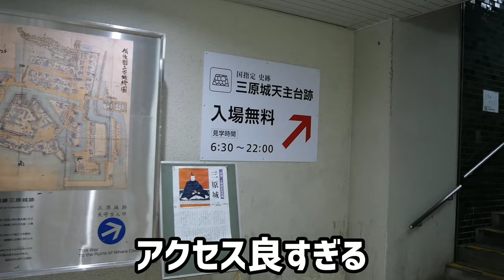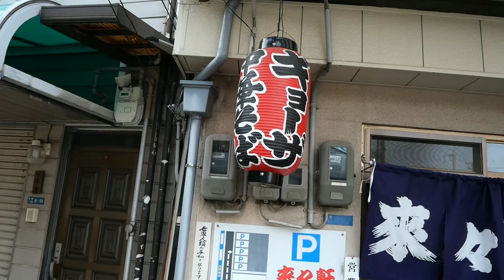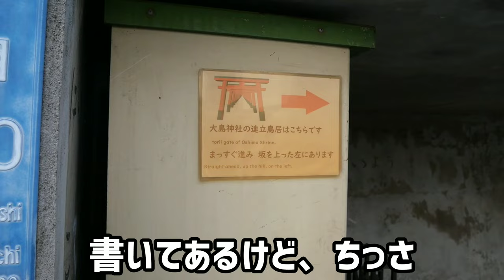【ふらっと三原旅】三原駅周辺でランチにカフェに散策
三原で泊まったことがなかったので、ふらっとお邪魔してみました。イメージとは違い、ゆるい動画に仕上がりました

これは1日目で、2日目も後日配信予定

【お邪魔した店＆場所】
▼ウオトシ御食事処
広島県三原市城町2-3-9
▼Beisu bistro&cafe
広島県三原市城町2-2-7
▼ホテルルートイン三原駅前
広島県三原市城町1-3-3
▼来々軒
広島県三原市本町1-6-8
▼大島神社
広島県三原市本町3-6-12